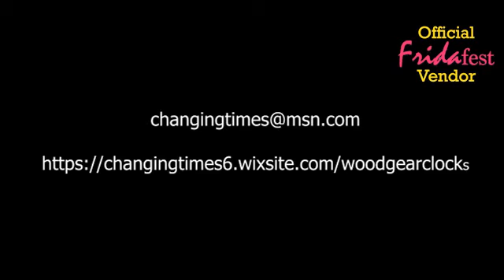Changing Times - FridaFest Online 2020 Vendor